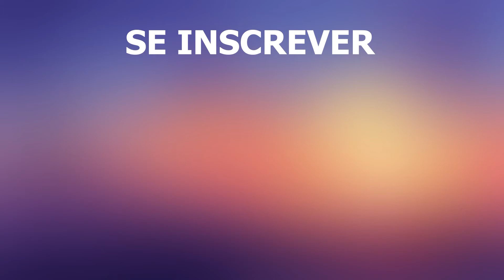Viagem à Inglaterra | Londres, Liverpool, Manchester Leeds | Vídeo 4k | Inglaterra pontos turisticos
Viagem à Inglaterra. Natureza, atrações, lagos, cidades, paisagens, locais de lazer e muito mais que recomendamos que visite na Inglaterra. Aqui está um curto vídeo de um drone em 4k. Esta revisão de vídeo irá apresentá-lo aos melhores destinos de férias. A Inglaterra é uma das partes da Grã-Bretanha. Tem clima temperado, lugares lindos, mar límpido, gente simpática e turistas agradecidos partindo avaliações. Representamos as melhores cidades de férias que você deve ver visitando este belo país.

Inglaterra pontos turisticos:
1. Cidade de Londres (capital do Reino Unido)
2 cidade de Liverpool
3. Cidade de Manchester
4. Cidade de Leeds

Se você gosta do vídeo sobre a Inglaterra, por favor, comente, compartilhe e assine nosso canal no YouTube, e você nos ajudará em futuras produções.